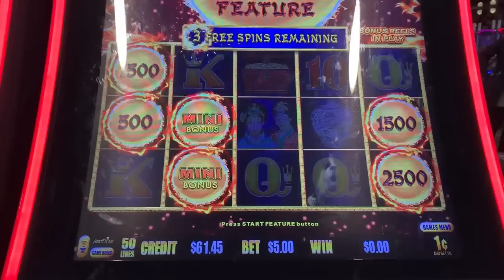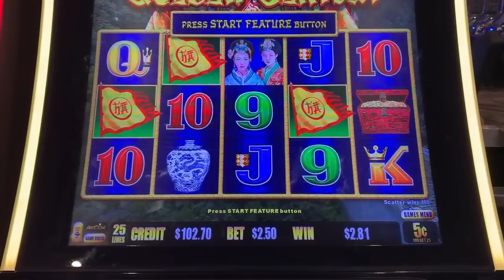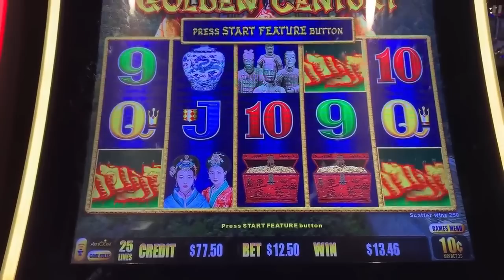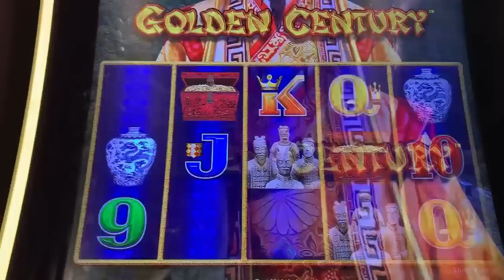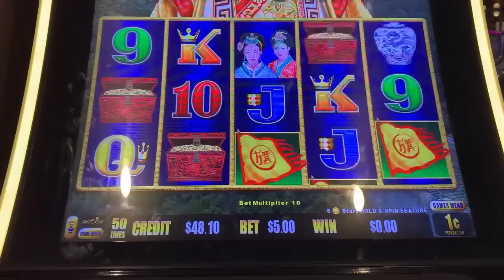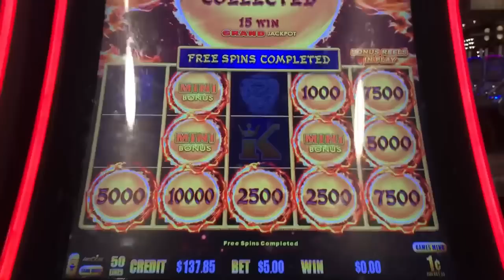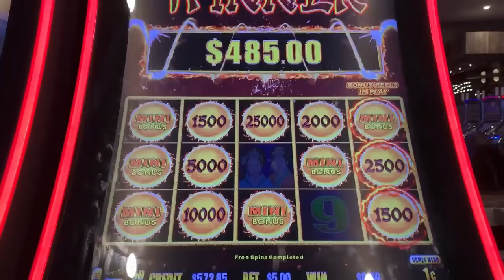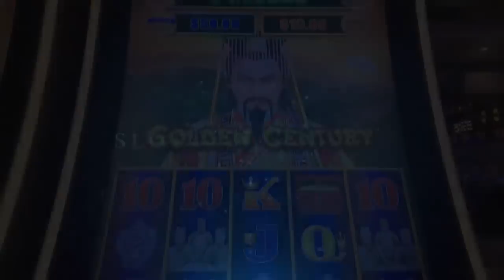TB~TRUE BACK TO BACK BONUSES ON DRAGON LINK 🐉🐲